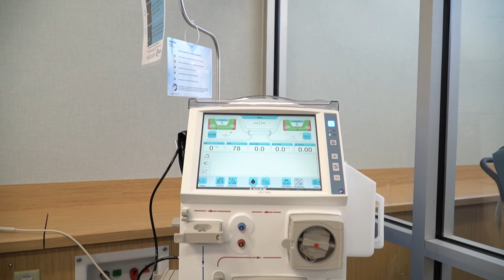Building a Welcoming Space with Serenity Blue Dialysis Center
At Mowery, healthcare construction is personal. We listen to understand, so the facilities we build will serve the needs of our clients and their patients far into the future. Hear Ester Mbaya, executive director at Serenity Blue Dialysis Center, reflect on her experience working with the Mowery team, including how we were able to create a warm and comforting space that is full of life - exceeding Ester's expectations!

For over 95 years, Mowery has provided general construction, construction management and design-build services for major industrial, commercial and institutional projects. Specialties include industrial warehouse and distribution facilities, buildings for schools and institutions of higher education, senior care communities, and office and healthcare projects.